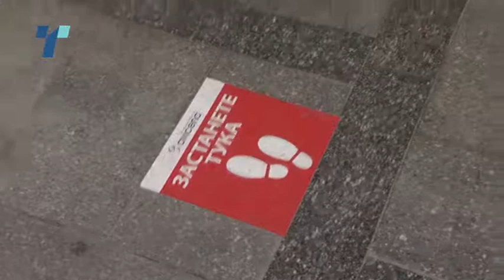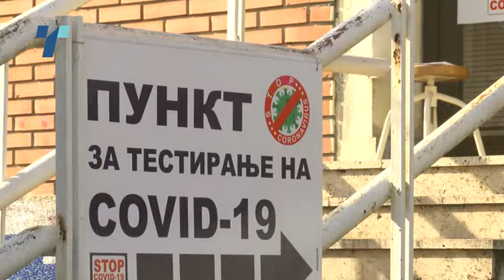Омикрон зема замав – комисијата во втoрник со нови мерки против пандемијата